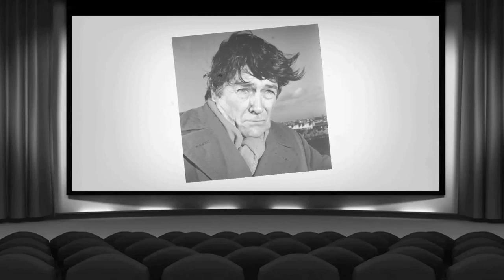So long...Jean-Pierre MOCKY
Il était une légende du cinéma français, un auteur, pas forcément de génie, mais surtout un personnage exceptionnel et unique, au sein du cinéma et de l'art